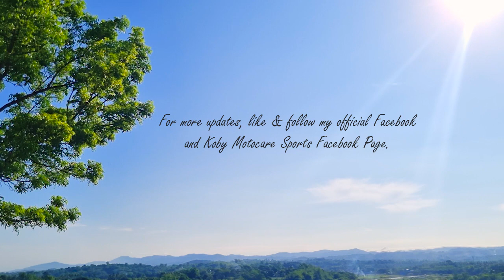"HELMET UNIVERSE" KOBY Content Wars Season 4 Entry Video